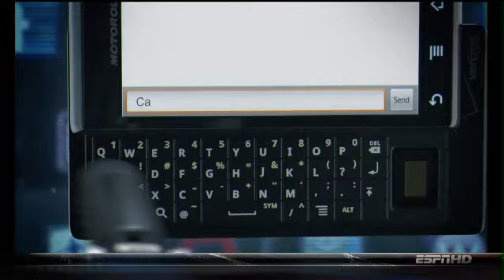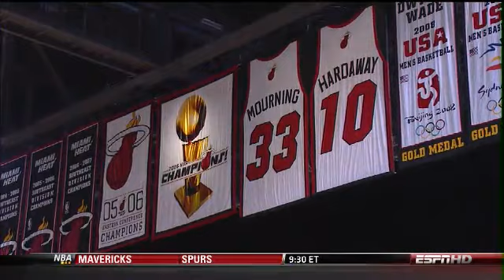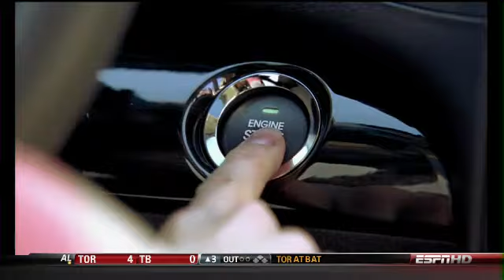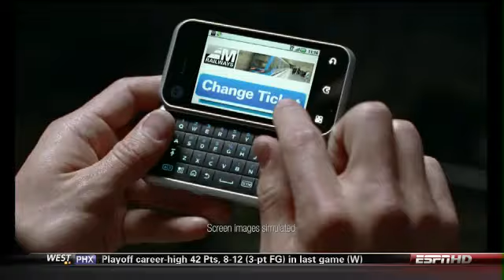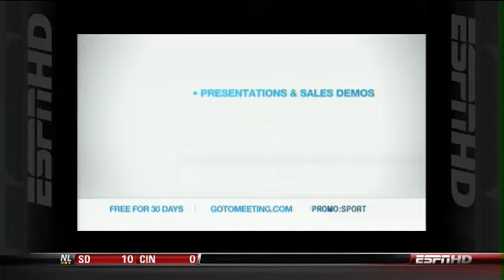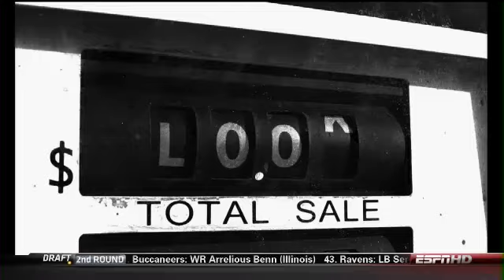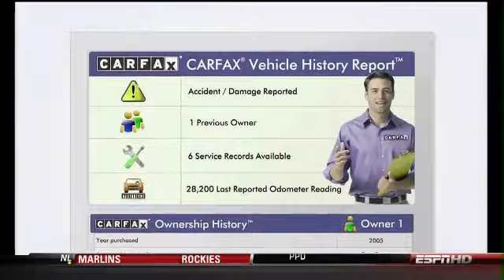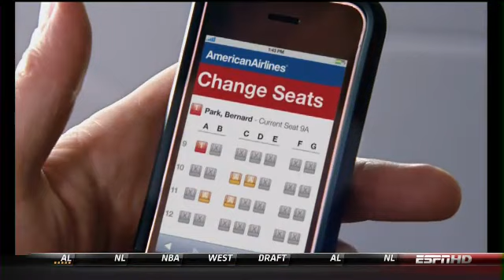Playoffs 2009/10 - Miami Heat vs Boston Celtics [Partido 3 - 1ra Ronda]